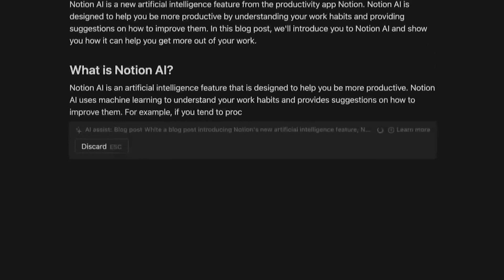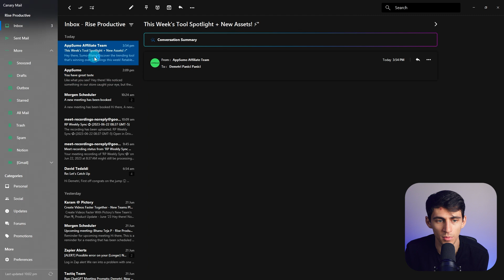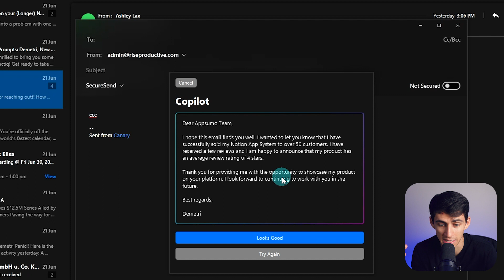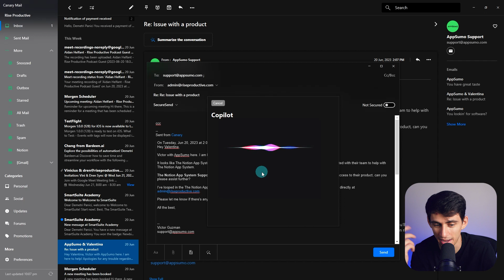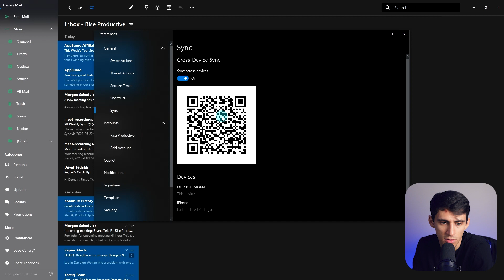The BEST AI Email App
Discover a new way to handle your emails with the power of AI. In this video, we take you through an in-depth exploration of Canary Mail, an innovative email management tool that integrates advanced AI technology. Learn how you can boost your productivity, declutter your inbox, and manage your emails in a smarter way. We'll demonstrate features like AI summarization, one-click unsubscribe, automatic email drafting, read receipts, and more! With Canary Mail, email becomes not just manageable, but efficient and enjoyable. This video will help you understand why it's probably time for an email upgrade.

Also, don't miss the chance to win a lifetime Canary Mail account!

⏰ TIMESTAMPS:
0:00 - Introduction and AI productivity apps overview
1:10 - Exploring Canary Mail's features
2:29 - Managing and unsubscribing from email lists
3:33 - Writing and responding to emails using AI
4:58 - Organizing and tracking emails, read receipts, and mobile features